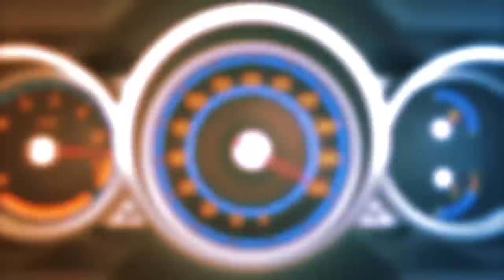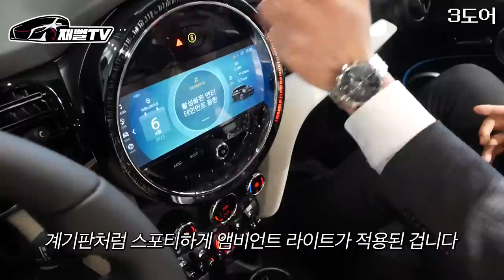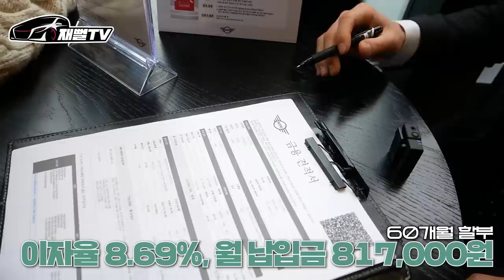29살에 무직 여성 등장! 수입차 사면 카푸어 일까요?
29살에 무직! 용돈받아 생활하는 여성 캐릭터 bmw 미니를 사고 싶은데 풀할부로 질러도 카어 선택이겠습니까?
인스타그램 재충전 수수료장 (강남구)